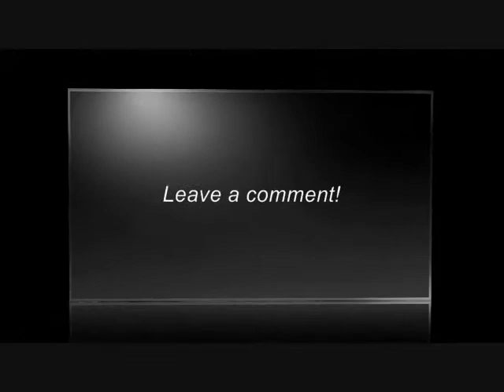Weird Wedding Dress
Is this WEIRD enough?
Song - Wedding Dress by Tae Yang